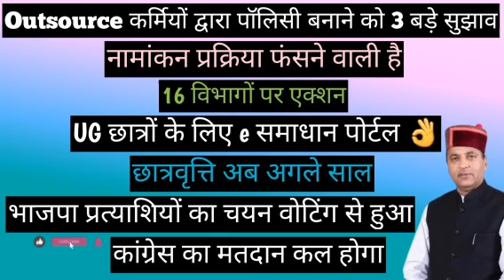हिमाचल की बड़ी अपडेट्स | आउटसोर्स | Nomination | e portal for UG students | Scholarship